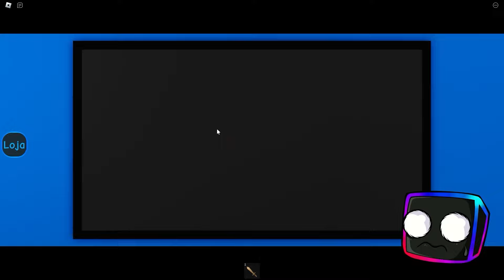Corrida MORTAL de BICICLETA no ROBLOX!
Hoje, Davi e Sofi vão disputar uma super corrida de bicicleta, o problema é que a pista será um Obby Super Difícil! Os dois amigos terão que mostrar toda a sua habilidade andando de bicicleta! Quem será que vai ganhar, Davi ou Sofi? Vem conferir com a gente e deixe seu comentário para ganhar coração 🖤🌈